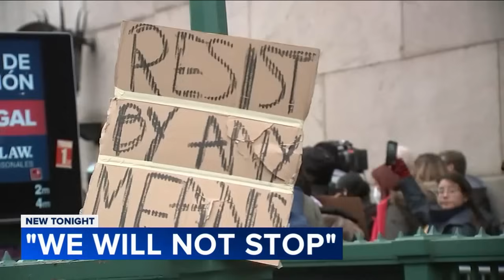100+ arrested as NYPD clears protest from Columbia University campus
Jim Dolan has the latest from the arrests made at Columbia from the protest.